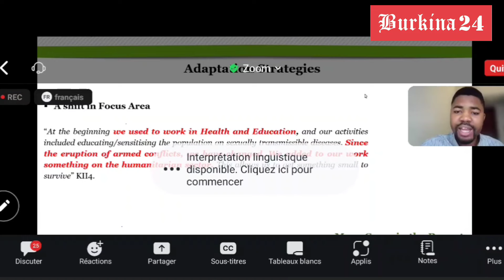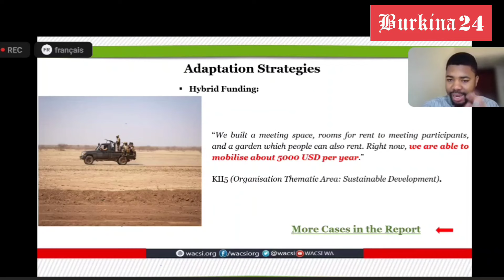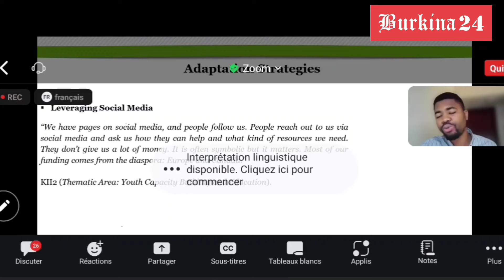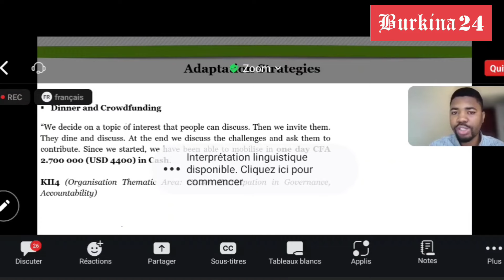Mécanismes d'adaptations des ONG suite au manque de financement au Burkina Faso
"Les Effets des Conflits armés sur la Mobilisation des Ressources Financières parmi les Organisations Non-Gouvernementales au Burkina Faso”. C'est le travail de recherche de Rachad Bani Samari. Il s'est fait le plaisir de présenter les résultats de ces travaux sur le Burkina Faso à plus d'une trentaine de participants de divers horizons et de diverses organisations en ligne.